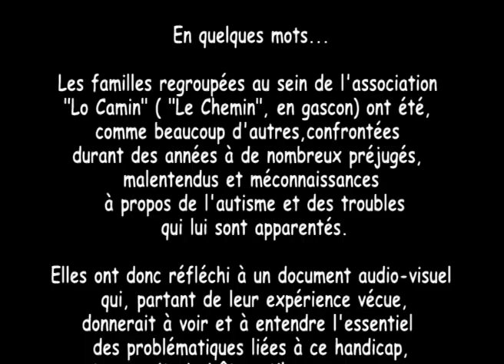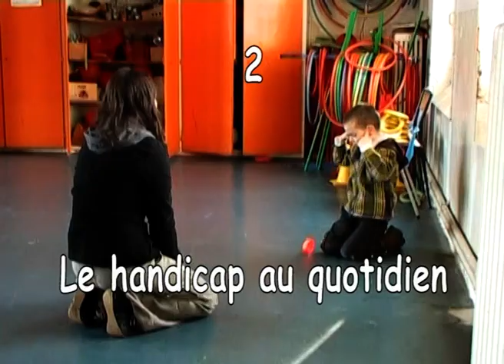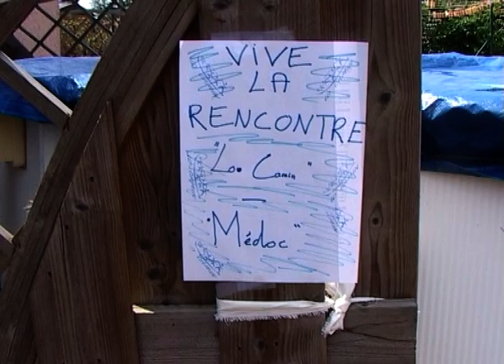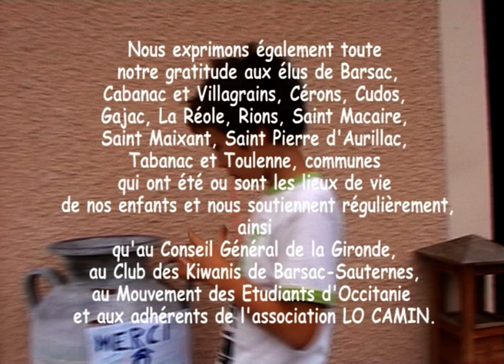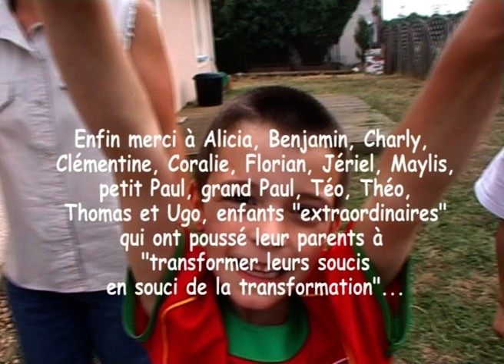2007 Ces enfants extra ordinaires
des familles confrontées à l'autisme et aux troubles apparentés ont décidé de proposer un document audio visuel qui donne à voir et à entendre les problématiques liées à ce handicap.